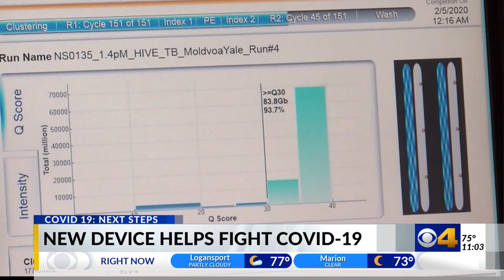New handwashing device developed in Carmel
Carmel company develops new hand washing device that uses ozone to kill coronaviruses